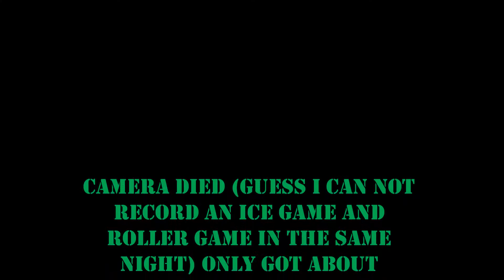Avengers vs Puck Dynasty Net cam Goalie highlights..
Had played ice hockey at 6 pm.. Then had a roller game at 9pm... I was pretty tired by the end of the game.. The roller rink if always freakin soo hot..

Camera died just before end of 1st half.. we lost this game 10 - 6 .